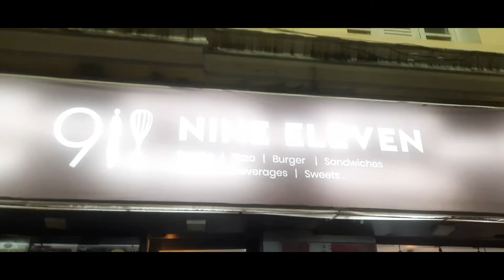NINE ELEVEN 9/11 CAFE TITILAGARH ODISHA 🍕 DAISY VLOGS